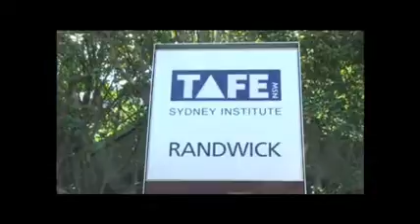Soft News Garbage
SCREEN.DIP.Coursework Assignment 2008.  Direct, shoot and edit to voiceover.